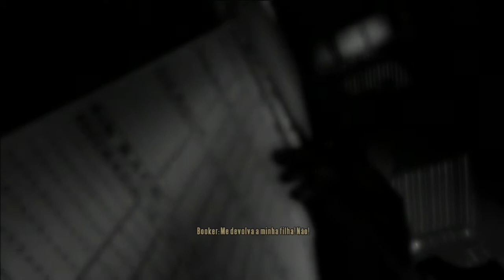[Detonado] BioShock Infinite - Burial at Sea, Episódio 1 - Parte 1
Assista à primeira parte do DLC "Burial at Sea - Episode 1" de BioShock Infinite. As duas partes englobam toda a campanha oferecida pela expansão.